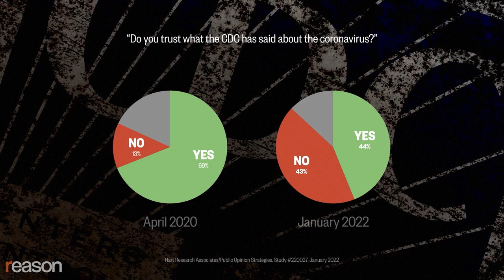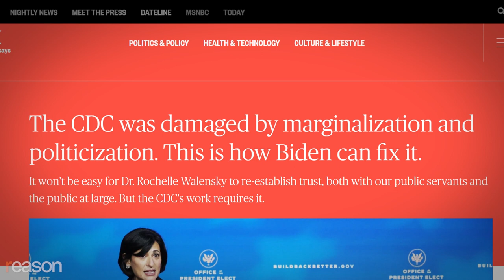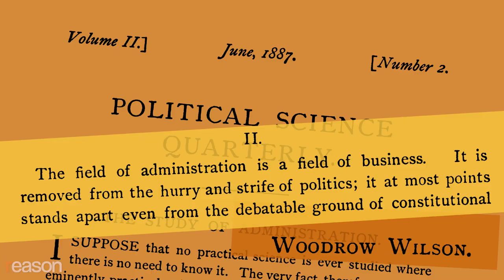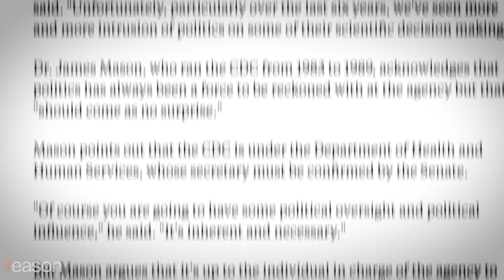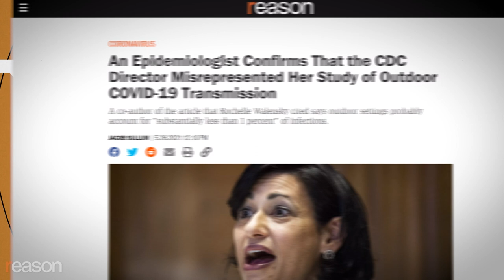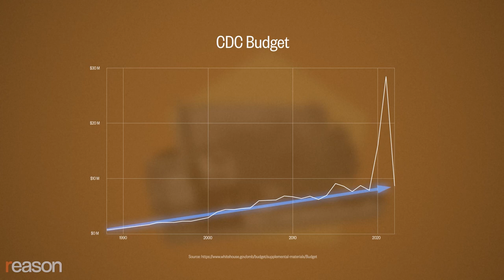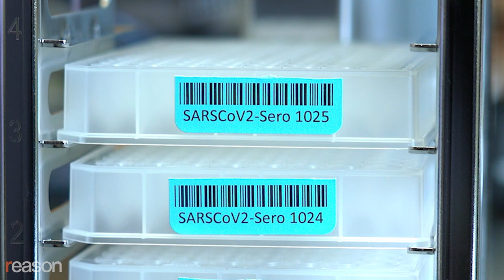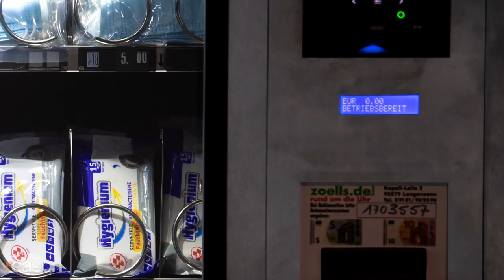COVID Exposed the Truth About the CDC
The agency will never be controlled by fact-driven experts shielded from politics.

The Centers for Disease Control and Prevention (CDC) was once widely viewed as the gold standard in public health, considered an apolitical, science-driven bulwark against all pathogen threats, foreign and domestic.

Today, trust in the agency has plummeted because COVID-19 exposed the truth: The CDC is thoroughly corruptible, and federal regulators will never be impartial experts. They respond to political incentives just like everyone else, and a fact-driven, purely technocratic state is an impossible dream.

The Trump administration pressured the CDC to narrow the scope of testing so case counts would drop, blocked officials from doing interviews, and edited its flagship scientific reports. The CDC provided a scientifically dubious public health rationale for rejecting migrants at the southern border. President Joe Biden continued that policy, and under his purview, CDC guidance on school closures was surreptitiously written by leaders of the country's second-largest teachers union.

Tom Frieden, a former CDC director, co-authored a 2021 op-ed with three other former agency heads expressing hope that Biden's incoming CDC Director Rochelle Walensky would "restore the public's confidence in the CDC's scientific objectivity," with its reputation "a shadow of what it once was." Yet, Frieden endorsed large-scale protests against racial injustice two months after writing in The Washington Post that "the faucet of everyday activities needs to be turned on slowly. We cannot open the floodgates." Meanwhile, public health officials were keeping people from attending the funerals of their loved ones.

And could it be pure coincidence that the CDC chose the Friday before President Biden's State of the Union address to drop its indoor mask recommendation for the majority of Americans, even though the supporting data were months old?

In other words, it doesn't matter who occupies the White House—political incentives mean that, no matter how dedicated or competent the career scientists who work at the CDC are, the agency will never be controlled by fact-driven experts shielded from the "hurry and strife of politics," as Woodrow Wilson wrote. After decades of mission creep, the CDC's role should be strictly narrowed, limited to surveillance and coordination, leaving the heavy lifting to local officials and private and academic researchers who are more reactive to direct feedback from their communities.

Written and produced by Justin Monticello. Edited by Isaac Reese. Graphics by Reese, Tomasz Kaye, and Nodehaus. Audio production by Ian Keyser.

Music: "Robotic Butterflies" by Evgeny Bardyuzha; "We Fall" by Stanley Gurvich; "Free Radicals" by Stanley Gurvich.